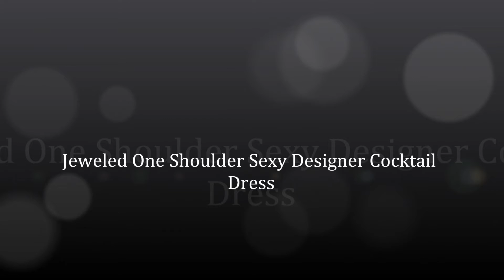Jeweled One Shoulder Sexy Designer Cocktail Dress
Jeweled One Shoulder Sexy Designer Cocktail Dress go for full information